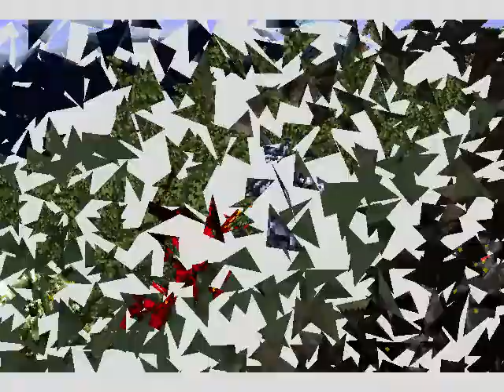Playthrough: Xenogears - Part 107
Playthrough of Xenogears

Details in the subtitles

Part x
107:
Brother

Hermit's Hole (Ignas' Gate Cave)
Radiance
Shakhan (Gear)